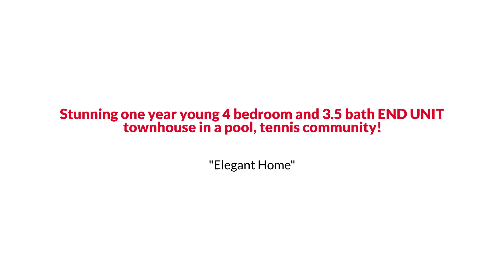Snellville Traditional Style Home with in-wall fireplace under 400K TheLindeSarahGroup (404)795 4361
The Linde & Sarah Group Presents, Exclusive Home for Sale! 2431 Action Way, Snellville, GA 30078.

Stunning one year young 4 bedroom and 3.5 bath END UNIT townhouse in a pool, tennis community! This amazing home features luxurious details and it’s open main level floor plan from the kitchen to the living room is an entertainer’s dream! The kitchen will knock you off your feet, with gleaming, gorgeous hardwood floors, elegant fixtures, and more! The in-wall fireplace adds another dimension of elegance! Fall in love with the owner’s suite complete with a beautifully tiled oversized shower. Top it all off with a fully finished lower level. It’s all here for you to just move in and enjoy!